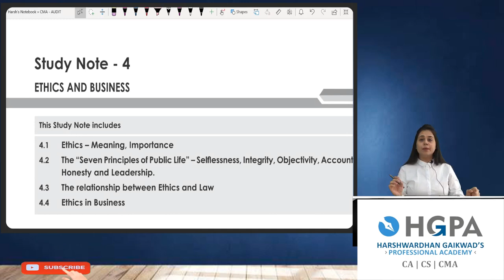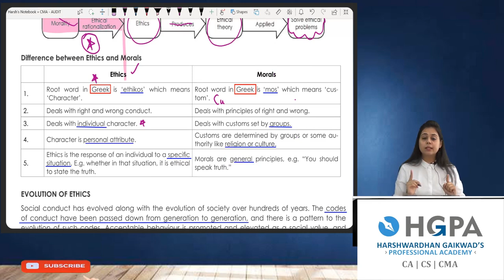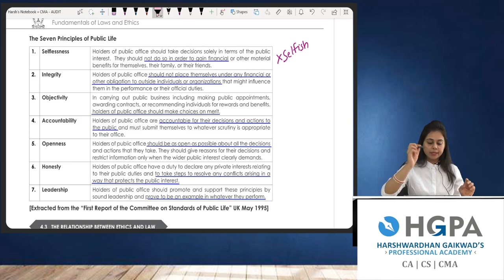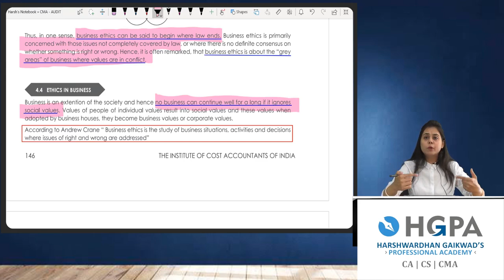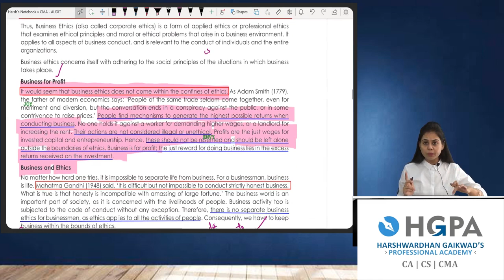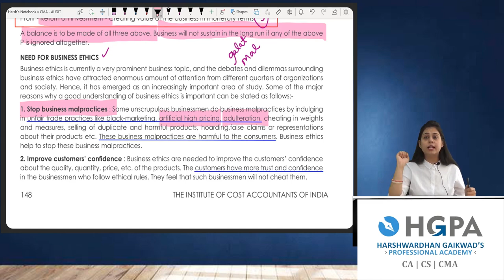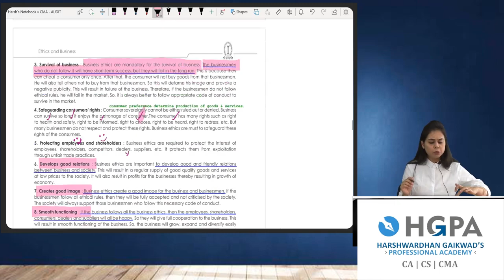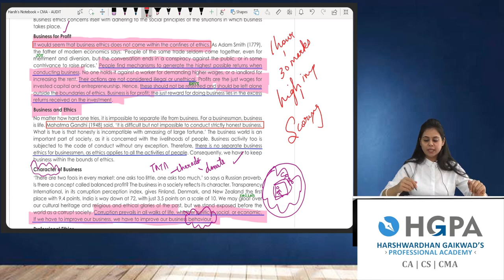CMA FOUNDATION ETHICS | FULL REVISION | CONCEPTS | 30 MARKS COVERED | CA.RAVEENA KUMAR | HGPA CLASS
THIS VIDEO CONTAINS :

SUBJECT : ETHICS
COURSE : CMA FOUNDATION

HGPA TEAM HAS LAUNCHED FREE MARATHON LECTURES FOR CA /CSEET/CMA FOUNDATION STUDENTS ALL OVER INDIA.

BRIEF HIGHLIGHTS  :

👉 FULL COVERAGE OF SYALLABUS
👉 YOU CAN WATCH THIS MARATHON VIDEO BEFORE YOUR EXAM DAY
👉 ALL THE SUBJECTS COVERED

 SO IF YOU WANT MARATHON NOTES :

WHATSAPP YOUR NAME ON 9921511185

HGPA has also launched "PODCAST SESSIONS" 🎧

Because of the Lockdown Situation , We at HGPA are providing
"ONLINE LIVE CLASSES " for CA | CS  | CMA Students across INDIA

NO.1 COACHING INSTITUTE FOR CA | CMA |  CS ACROSS INDIA

CS EXECUTIVE /  CA INTER / CMA INTER ADMISSIONS OPEN

So Enroll Soon

Description about HGPA :

Welcome to Harshwardhan Gaikwad's Professional Academy ( HGPA ).

HGPA is involved in providing Quality and Expertise coaching for Chartered Accountancy ( CA ) , Company Secretary ( CS ) and Cost Management Accountancy ( CMA ).PIONEER IN CSEET COACHING , CA FOUNDATION , 11th , 12th Commerce

HGPA has also started " HGPA PODCAST "🎧 for last minute revision for students .

HGPA is delivering quality coaching with conceptual clarity and has stepped into the arena of Virtual lectures.
The main aim of this channel is to help CA|CS|CMA students by sharing the revision , amendments , regular lectures